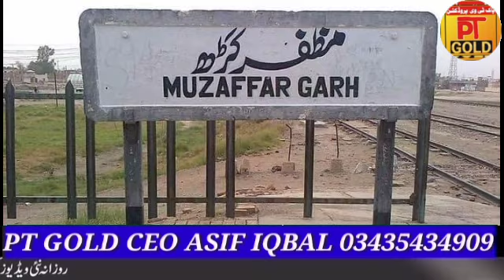zila muzaffargarh ki tarikh PT Gold per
Assalam U Alaikum! My name is Asif Iqbal